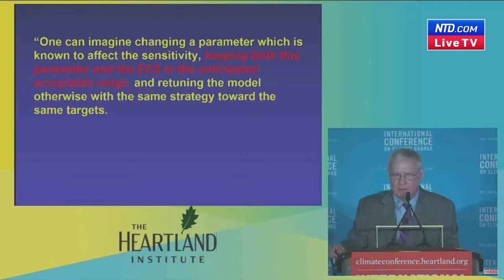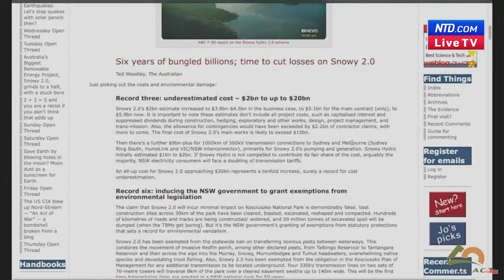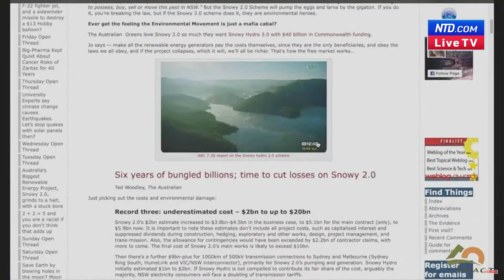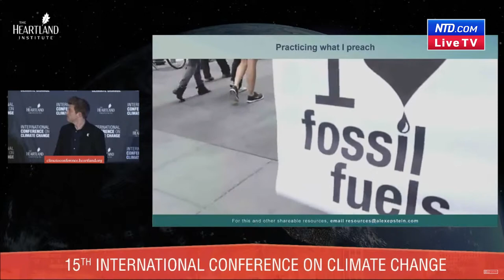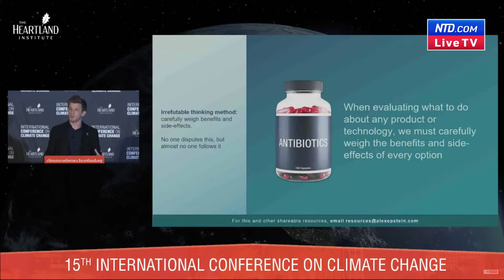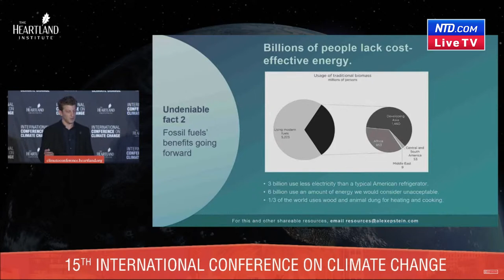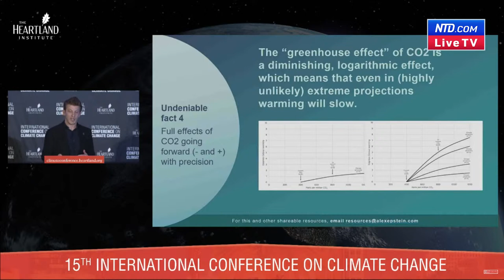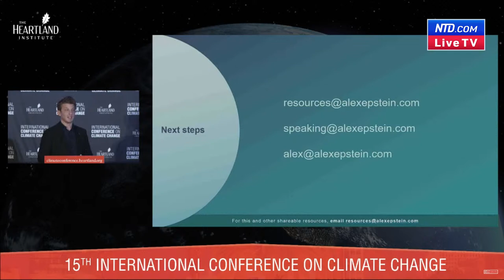LIVE: Is Climate Change or Policy the True Issue?: Alex Epstein Speaks About Energy Policy